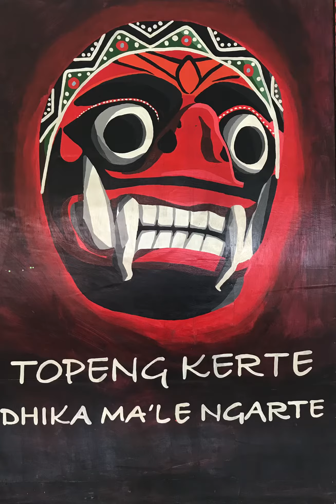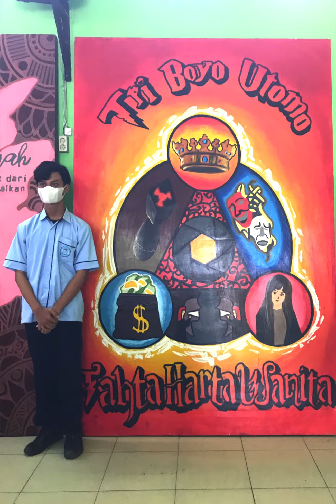Mural di atas papan teiplek - karya siswa MAN 2 Situbondo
Mural di atas papan teiplek - karya siswa MAN 2 Situbondo menggunakan cat akrilik